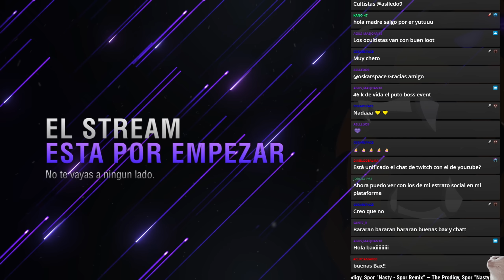Matando al VENGEFUL ZRYIACHIY en el NUEVO EVENTO DE HALLOWEEN